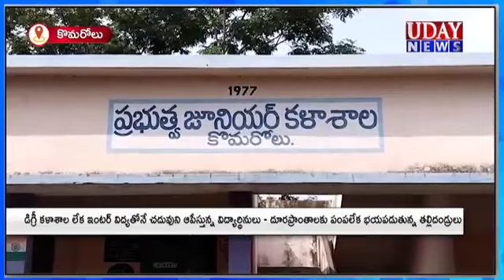కొమరోలులో డిగ్రీ కళాశాల లేక